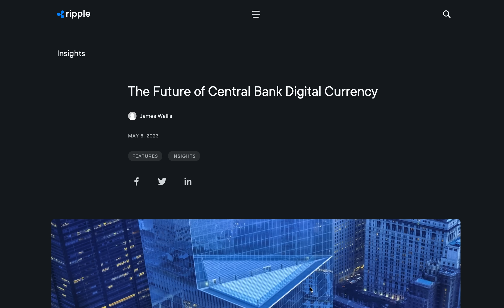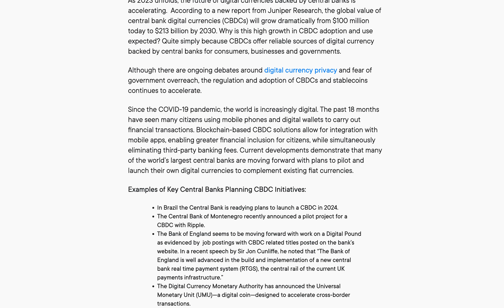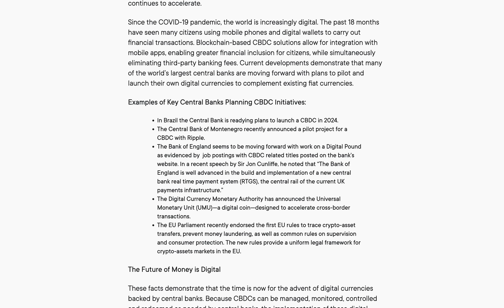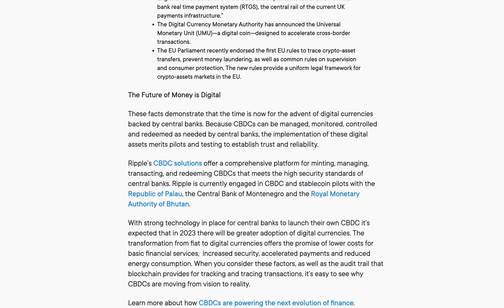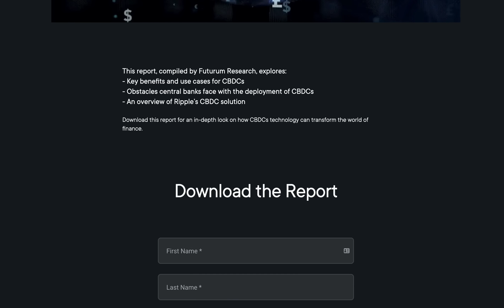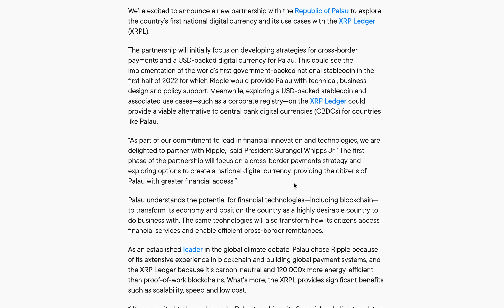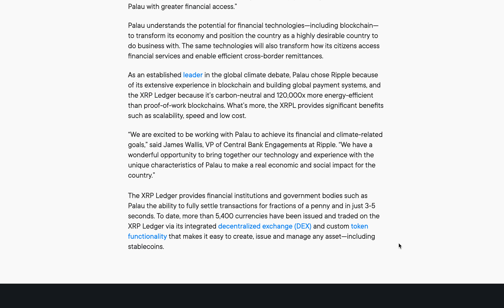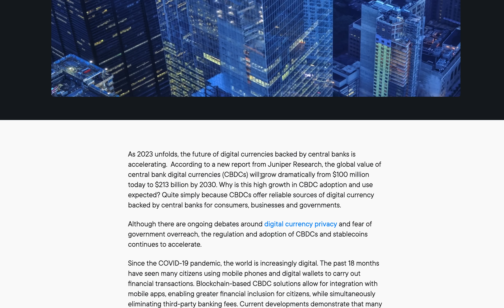Ripple and the CBDC Boom!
"According to a new report from Juniper Research, the global value of central bank digital currencies (CBDCs) will grow dramatically from $100 million today to $213 billion by 2030." - Ripple   That is a 2,130x increase!

Are you investing well for financial freedom...or not?

Financial freedom is a combination of money, compounding and time (my McT Formula). How well you invest, makes a huge difference to your financial future and lifestyle.

If you only knew where to invest for the long-term, what a difference it would make, because the difference between investing $100k and earning 2% or 10% on your money over 30 years, is the difference between it growing to $181,136 or $1,744,940, an increase of over $1.5 million dollars.

Your compounding rate, and how well you invest, matters!

INTERESTED IN THE BE WEALTHY & SMART VIP EXPERIENCE?

-Asset allocation model with stock and crypto ticker symbols and percentages to invest

-Monthly VIP investing webinars with Linda

-Private VIP Facebook group with daily interaction with Linda

-Weekly VIP stock market & crypto update emails

-Lifetime access with no additional cost

-US and foreign investors, no minimum $ amount required

Or have a complimentary consultation with Linda to answer your questions by requesting a free appointment to talk with Linda

Get free bonus content when you buy "3 Steps to Quantum Wealth" and go to the Crypto Book bonus

WANT TO BUY STOCK PRE-IPO?

Ad For Accredited Investors, sign up to receive a $250 credit from Linqto,

Need to find out how to get Accredited? Listen to my podcast

Ad HAVE YOU BOUGHT, SOLD OR WRAPPED CRYPTO? The IRS knows! Protect yourself with audit defense

PLEASE REVIEW THE PODCAST ON ITUNES

I love hearing from you! I so appreciate it!

PLEASE LEAVE A BOOK REVIEW FOR THE CRYPTO INVESTING BOOK

Get my book, "3 Steps to Quantum Wealth: The Wealth Heiress' Guide to Financial Freedom by Investing in Cryptocurrencies".

PLEASE LEAVE A BOOK REVIEW FOR THE WEALTH HEIRESS BOOK

Get my book, “You’re Already a Wealth Heiress, Now Think and Act Like One: 6 Practical Steps to Make It a Reality Now!”

Men love it too! After all, you are Wealth Heirs. :)

WEALTH MENTORING LIBRARY OF PODCASTS

Listen to the full Wealth Mentoring Library of podcasts from the beginning. Use the search bar in the upper right corner of the page to search topics

Be Wealthy & Smart, is a personal finance show with self-made millionaire Linda P. Jones, America’s Wealth Mentor™. Learn simple steps that make a big difference to your financial freedom.